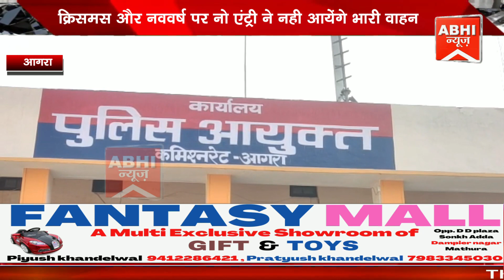क्रिसमस और नववर्ष पर नो एंट्री ने नही आयेंगे भारी वाहन